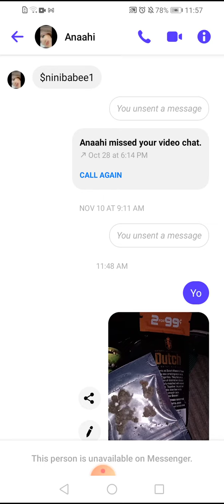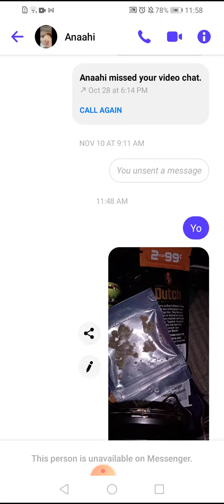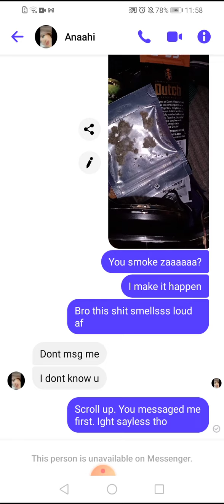Don't msg me, I don't know u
G-ICE WORLD
Whole time

Album Life Alert

Originally released on SoundCloud.